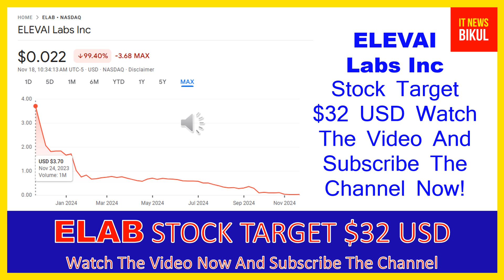ELAB Stock - ELEVAI Labs Inc Stock Breaking News Today | ELAB Stock Price Prediction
ELAB Stock - ELEVAI Labs Inc Stock Breaking News Today | ELAB Stock Price Prediction | ELAB Stock Target